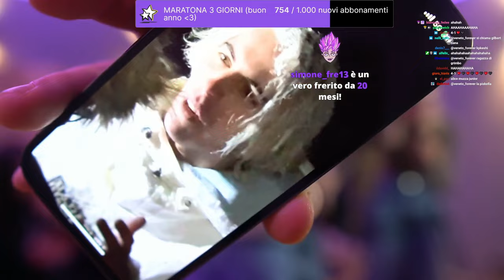NENENENENEVE 😂 - BEST OF GRENBAUD